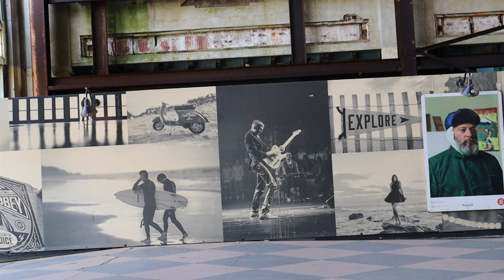Time Marches On - Chapters